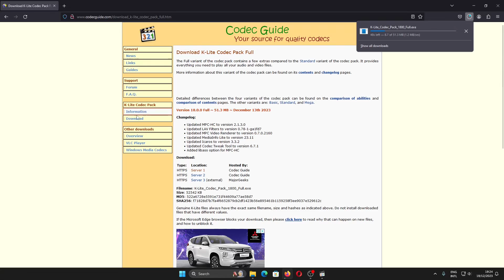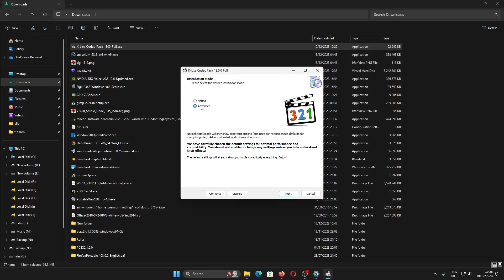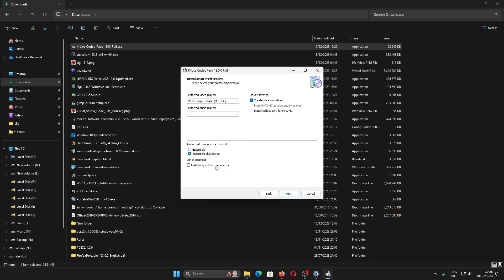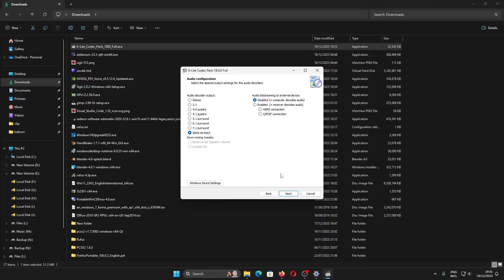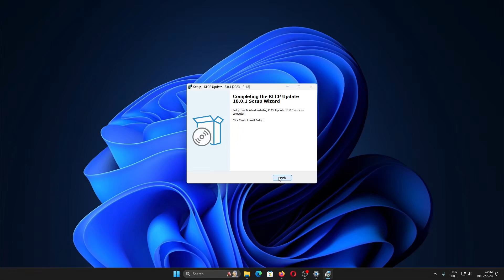Tutorial Cara download dan Install Aplikasi Klite Codec Pack Media Player Classic 2024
Tutorial komputer kali ini mengenai cara download, install, dan pengaturan klite codec pack Media Player Classic Home Cinema (MPCHC) versi 2024